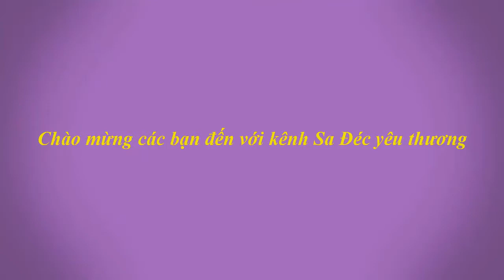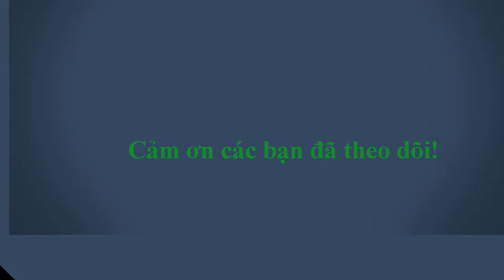Cây kiểng trổ bông như những chùm pháo hoa tuyệt đẹp